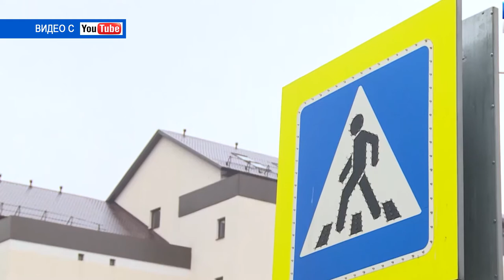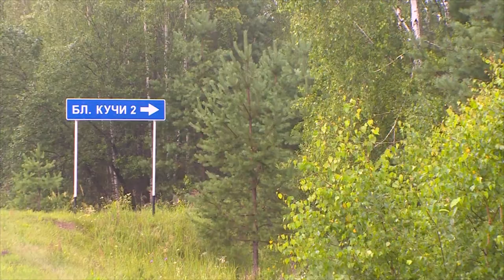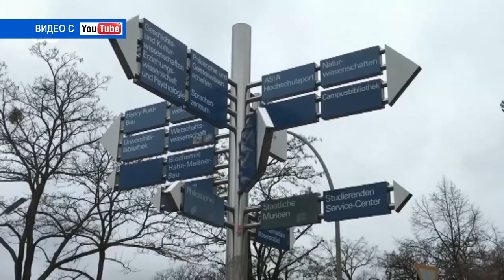Десна-ТВ: День за Днем от 25.07.19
В выпуске:
- Рабочее совещание в десногорской администрации;
- Нападение на пенсионеров в Смоленской области;
- Флористы отметили профессиональный праздник;